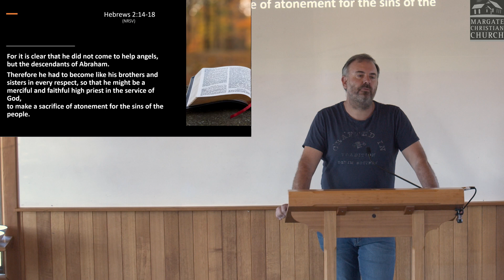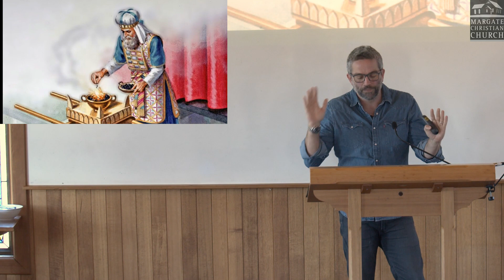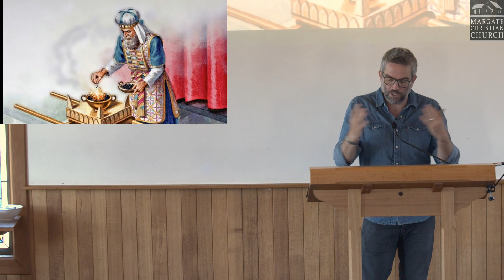Hebrews 1:5 - 2:18 | 26th March, 2023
Jesus No angel
Jesus Most humble
Jesus Attention please!

Matt Bain begins delving into the book of Hebrews